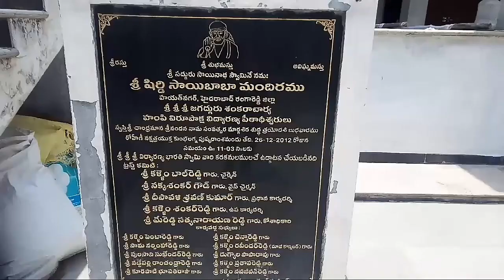Sree Sai Baba Temple Hayathnagar Telangana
Om Namo Sree Sainathaya Namaha I respect Temple Management and Chief Priests for Publishing video of Sree Sai BabaTemple Behind Sri Ayyappa Temple Near National Highway Hayath Nagar, Telangana State India. Every day performing Pooja accordingly.

TIMESTAMPS
0:00 Intro
0:07 to 13:51 Sree Sai Baba Temple Hayathnagar Telangana
13:52 Outro
ABOUT OUR CHANNEL: I thank to YouTube Management and Technical Team for
our channel publishing News Educational Teaching Sports Dance Singing Music Art Train Travel Temple Competition Funny Videos Kids achievements Students achievements Awareness Agriculture Animals Gardening Snakes Nature Space etc as per sources This Video is about 50 Full Form General Knowledge for Students Kids Video We cover lots of cool stuff such as General Knowledge 50 Full Form General Knowledge in English for Students Kids Video full form GK full form of General Knowledge for Students Kids Video 2 GK Full Forms and Full Form GK World and India Important full form General Knowledge GK India and World Questions GK Questions and Answers for Kids and Students for competitive Exams Full form of General Knowledge in English Questions General Knowledge Questions and Current Affairs Questions General Knowledge relevant Contents 50 full form General Knowledge in English for Students Kids Video will be educated full forms of important in General Knowledge in English This Video and next continuous Videos  Publish and will be Published for learning Students

Thanking You